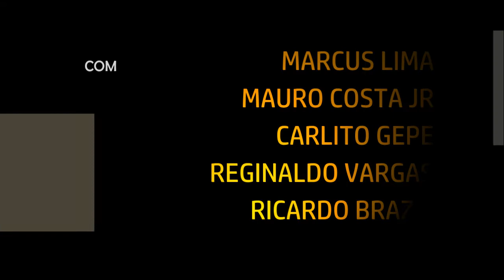MPB PRÁ SAMBAR - CARIOCA DA GEMA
Marcus Lima – MPB pra Sambar

DIA 06 DE SETEMBRO - 21H

Participação especial Áurea Martins

Em uma mostra de grandes sambas já conhecidos e cantados pelo público mas pouco tocados nas rodas de sambas tradicionais é que se baseia o repertório do show “MPB prá sambar” que apresentam o cantor e compositor Marcus Lima e o multi-instrumentista Mauro Costa Junior. Dentro da proposta dançante e concepção do show, os artistas convidaram os músicos Carlito Gepe (baixo), Reginaldo Vargas e Ricardo Brazil (percussão) para, numa formação harmoniosa e inspirada nos sambas inesquecíveis dos mestres Baden e Vinícius e dos geniais João Bosco, Gonzaguinha, Chico Buarque, Djavan, Gilberto Gil entre outros, proporcionarem uma verdadeira viagem musical num espetáculo alegre, que evoca diversas sonoridades através do violão acoplado a uma tecnologia Midi, numa noite de muito Samba e suas vertentes, que não vão deixar o público parado.

Marcus Lima – voz e violão

Mauro Costa Junior – voz e violão

Carlito GePe – baixo e vocais

Reginaldo Vargas – percussão

Ricardo Brazil – percussão

BAR CARIOCA DA GEMA
AV. MEM DE SÁ, 79 - LAPA - RJ